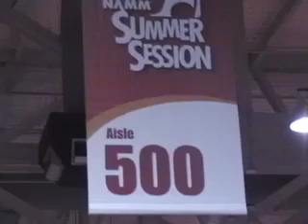CSC Careers in the Music Business: Dave Jahnke Pt1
Dr. Sandy Schaefer of Chadron State College interviews Dave Jahnke, Vice President of National Sales for Hal Leonard